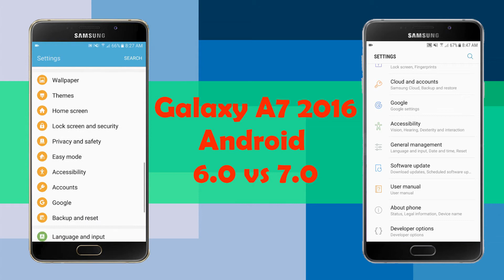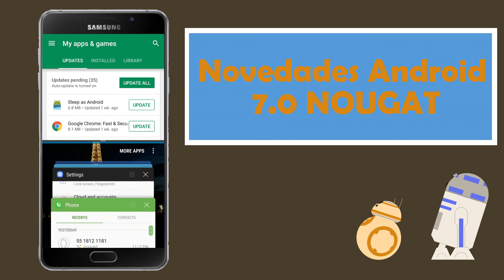Galaxy A7 2016 / Diferencias Android 6.0 vs 7.0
Hola amigos de GiikZone el día de hyo realizaremos una comparación rápida de las diferencias presentes en la actualizacion de android 7.0 para el Galaxy A7 2016, un gama media que dio mucho de que hablar el año pasado con un diseño renovado y unas especificaciones muy TOP.

No te lo puedes perder, cualquier duda dejarla en los comentarios o consultar al correo electrónico del canal.